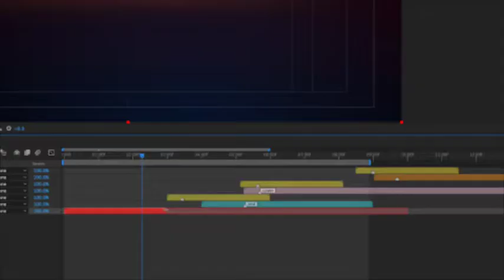▶SPEEDOMETER TITLES V.2 - AFTER EFFECTS PROJECT FILES - OPENERS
Get ready… Speedometer Titles v.2 is a great way to open your YouTube channel, race video, or anything involving racing, drifting, sports cars, motorcycles, F1, NASCAR, street racing, drag racing, off-roading, 4×4, engine building, etc…